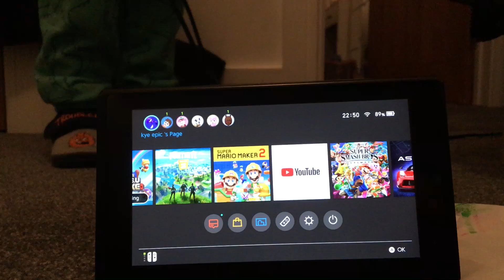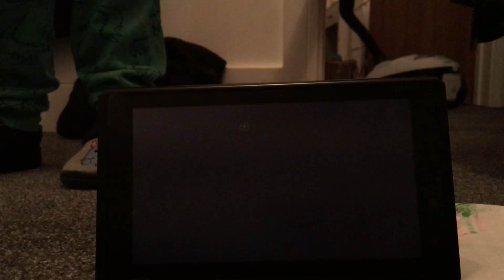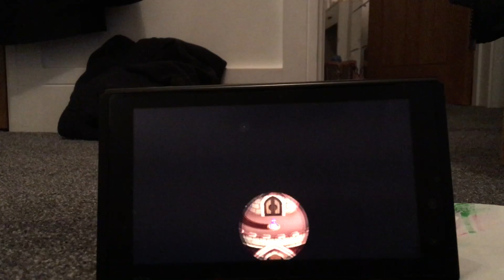WEIRD MARIO U POWER UP (peachette????)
Very strange